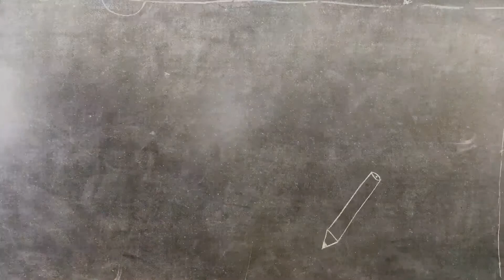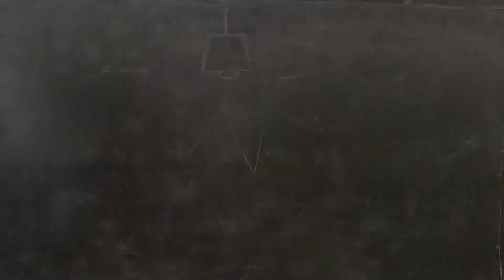Escola Secundária Camoes oficina 2017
Dia da animação na Escola Camões comemorado com oficinas de várias técnicas de animação reunidas num projeto coletivo com projeção no auditório e música ao vivo. Foi uma festa...
Produção
Monstra
Formador/Montagem vídeo
Francisco Lança